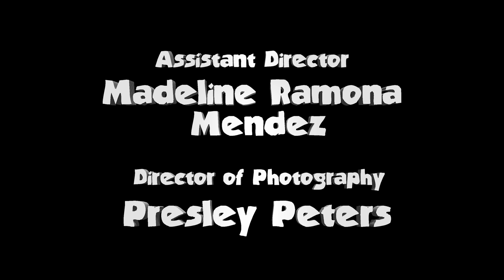You're Dead, Get Over It - Death Support Group Episode 1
Welcome to the first meeting of the Death Support Group, the support group for ghosts. Follow four recently deceased spirits and their omnipotent leader as they learn to navigate their afterlives.

CAST
Arlo: Taylor Bini
Gabriel: Jesus Pompa III
Logan: Ariel O'Gwin
Olive: Claire Wilcox
Arin: Brandon Summers

CREW
Writer/Director/Editor: Meagan Hunter
Assistant Director: Madeline Ramona Mendez
Director of Photography: Presley Peters
Key Grip/Boom Operator: Jared Dudley
Key Gaffer/Boom Operator: James Brinkley
Gaffer/Boom Operator: Ethan Deichler
Stills Photographer: Fred T. Eichholtz IV

Special thanks to Summer Rental for the use of their music. Check them out on iTunes and Spotify and follow them on Instagram @summer_rental1